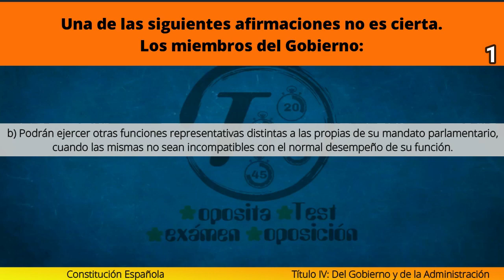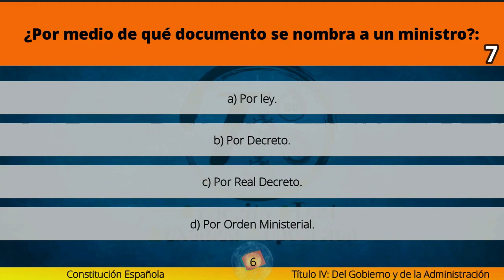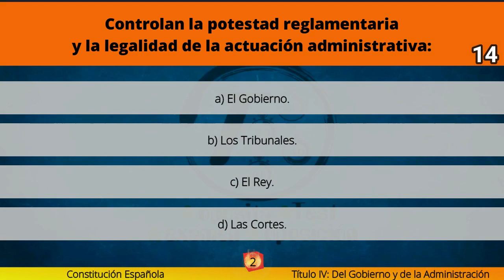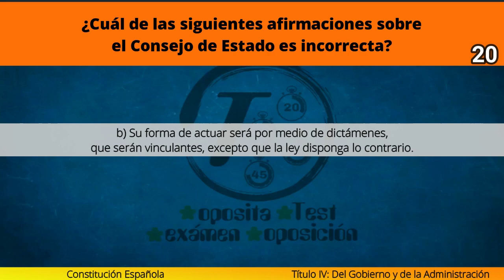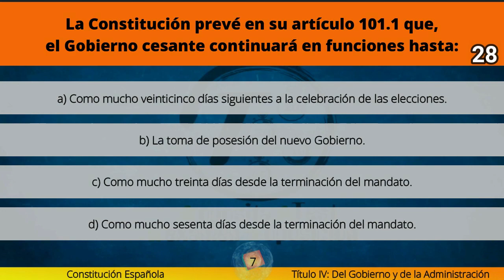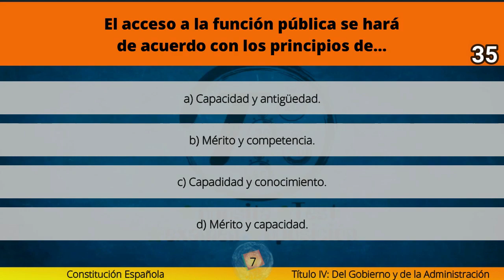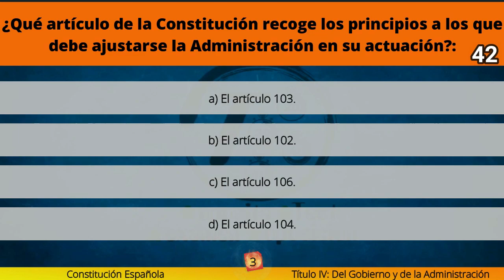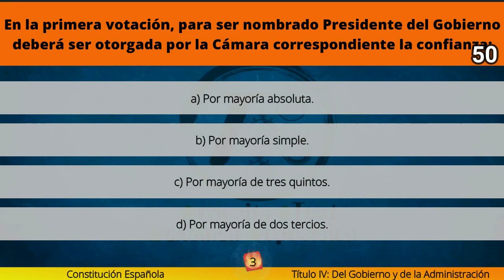titulo 4 constitucion española │ Constitución │ Test Normativa │ ApruebaOposita │ titulo IV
🔴¿Qué es la Constitución Española?
Es la norma suprema de un Estado de Derecho.
Desde un punto de vista material la Constitución es un conjunto de normas o reglas fundamentales que se aplican en el ejercicio del poder estatal.
Desde el punto de vista formal, la Constitución supone la supremacía sobre cualquier tipo de norma del ordenamiento jurídico.

🔴¿Cuándo se aprobó la Constitución Española?
La Constitución Española fue aprobada el 6 de diciembre de 1978

🟠Las características que la definen son:
-Es una Constitución escrita.
-Es la Constitución más extensa después de la de las Cortes de Cádiz 1812.
-Es de origen popular.
-Es rígida.
-Establece como forma política del estado español la monarquía parlamentaria.

🟢Podrás realizar preguntas de examen de tipo test sobre la Constitución Española BOE por títulos, de manera fácil y amena en cualquiera de estos enlaces o visitando nuestra página de youtube.

🔻 Aquí puedes empezar a interactuar en Nuestro Canal ApruebaOposita® 🔻
✅ Test Constitución Española por títulos ✅
🔽🔽Título III. De las Cortes Generales.

🔽🔽Título IV. Del Gobierno y de la Administración.

🔽🔽Título V. De las Relaciones entre el Gobierno y las Cortes Generales.

Test Normativa Estatal Constitución Española